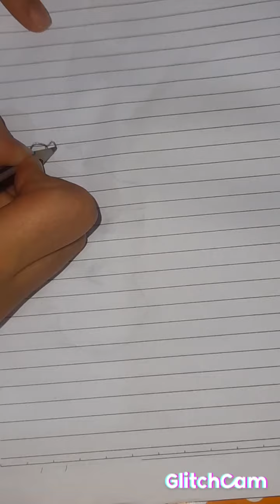رسم تعبيري كيووت 🥰/رسومات كيووت 😍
لا تنسو تشتركو بالقناه وتدعموها مشان اتشجعك وانزل فيديوهات  حلوة متلكم🤩🥰⚘